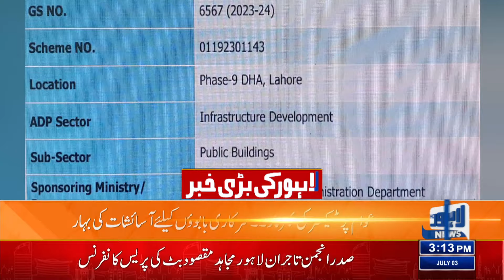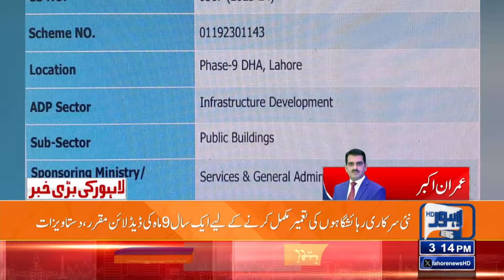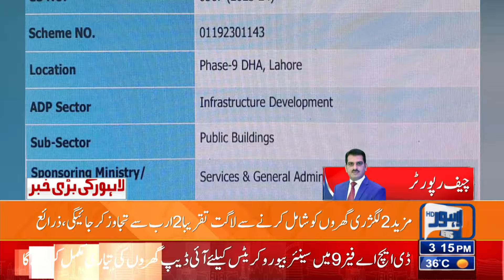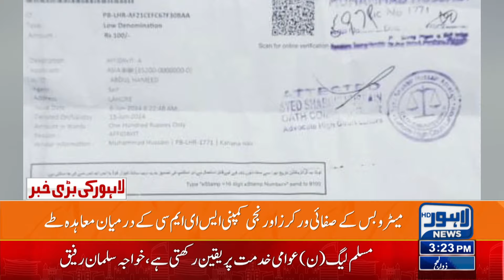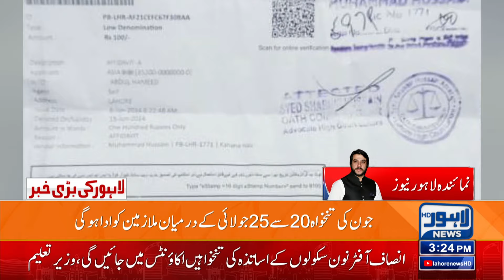Salary Increase | Good News | 03 PM Bulletin Lahore News HD | 03 Jul 2024